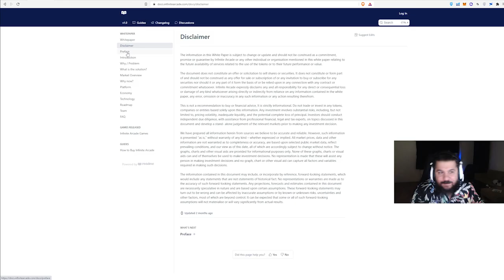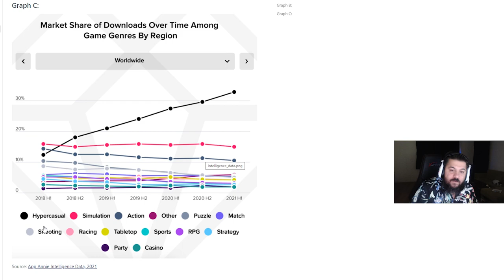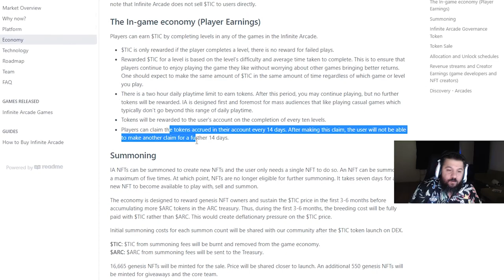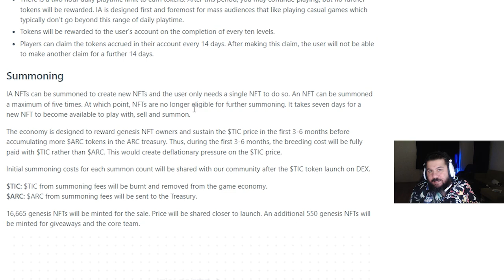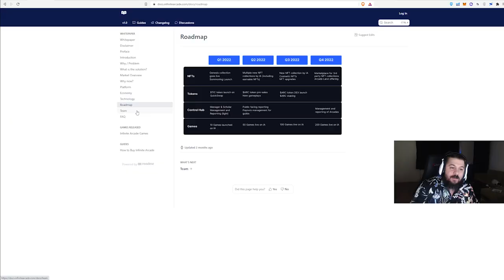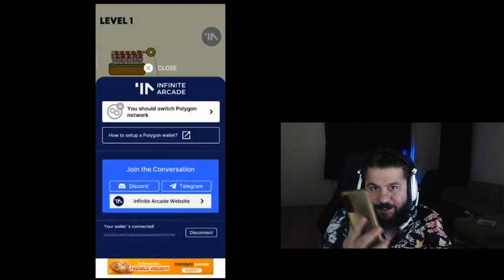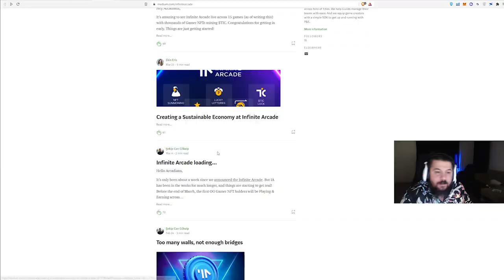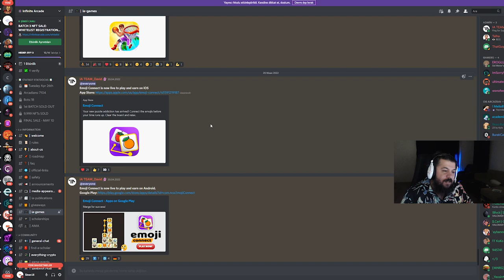ÜCRETSİZ OYNA KAZAN - Oynaması AŞIRI KOLAY - Infinite Arcade - Oyundan Para Kazan - P2E / NFT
Yeni oyun araştırmalarım sonucunda yeni bir oyun buldum: Infinite Arcade

Çekiliş: --

27 Nisan 2022 Infinite Arcade ön inceleme:

Başlangıç Maliyeti: NFT alırsan 250$ / Scholarship ile anlaşırsan bedava

Oynanış Zorluğu:  Abi hypercasual çok kolay :)

Oynanış İçin Gereken Süre: Maksimum 2 saat (dilediğin aralıklarla oynayabilirsin.)

Kazanç Miktarı: 11 Mayıs token çıktığında belli olacak

Risk: Scholarship ile yaparsan bir riski yok. NFT almayı planlıyorsan her şey 11 Mayıs tarihinde token çıkınca belli olacak.

1. Katıl butonu ile aramıza katılarak da destek olabilirsin.

BNB/BSC: 0xdDCbdc24D1D1ddb22EA50a0EB6B0Af55f73117B9
ETH/ERC20: 0xdDCbdc24D1D1ddb22EA50a0EB6B0Af55f73117B9
WAX: 3.hqy.wam

2. Eğer videomu da beğendiyseniz veya verdiğim bilgiler bir şekilde işinize yaradıysa videomu beğenerek kanalımın büyümesine yardımcı olabilirsin ve hemen hemen her gün ürettiğim içeriklerin devam etmesini için abone olarak bildirimleri açabilirsiniz.